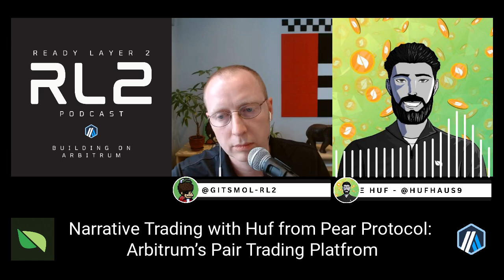Narrative Trading with Huf from Pear Protocol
🚀 Dive into this episode of Ready Layer 2 as we explore narrative trading with Huf from Pear Protocol, Arbitrum's premier pair trading platform. Discover how Pear Protocol simplifies the complex process of going long on one token while shorting another, making it easier to manage these positions and understand associated risks.

Episode Highlights:

- Technical Challenges: Unpacking the complexities of pair trading.
- Origin of Pear Protocol: How the idea was born out of necessity.
- Team Dynamics: Insight into the size and makeup of the Pear Protocol team.
- Fundraising Journey: Strategies and experiences in securing funds.
- Developer Relations: Building and maintaining a productive team environment.
- Public Development: Managing expectations and building in public.
- Grants and Support: Discussion on Pear’s GMX and STIP grants.
- Looking Forward: What’s next for Pear Protocol.